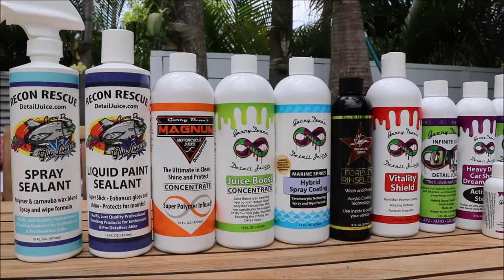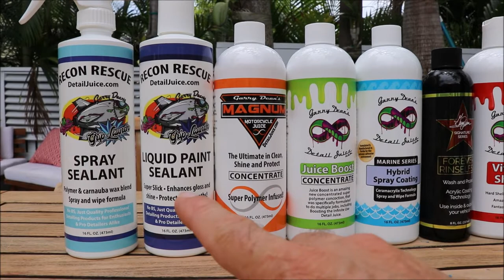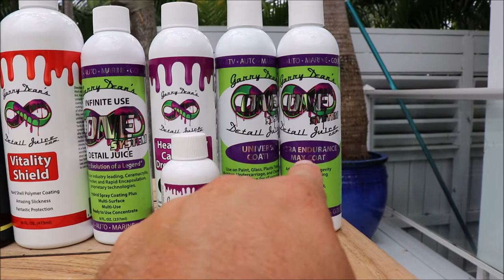2019 - 2020 DETAIL JUICE PROTECTIVE PRODUCTS COMPARED AND EXPLAINED